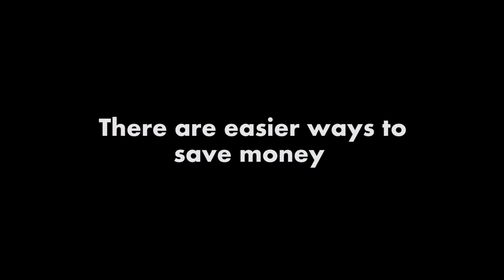Printer Falls off the Back of a truck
Trying to save money when you print?  Check out PrintDirtCheap.com